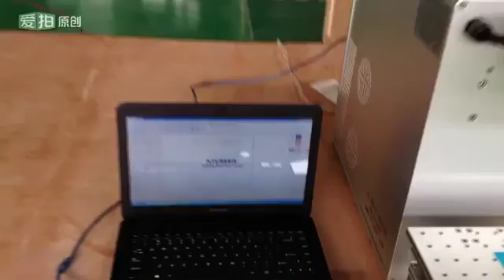Portable fiber laser marking machine mark on aliminum sheet from XTLASER